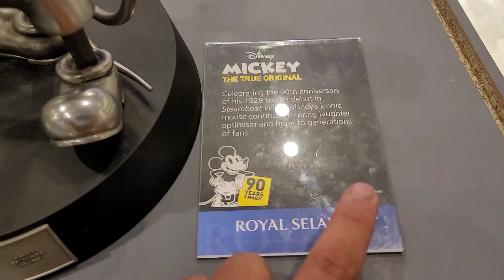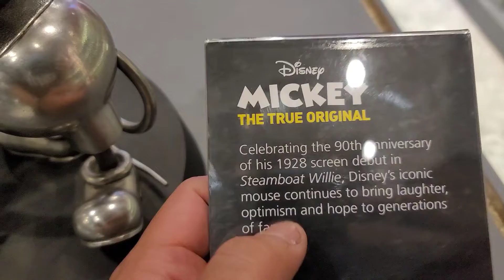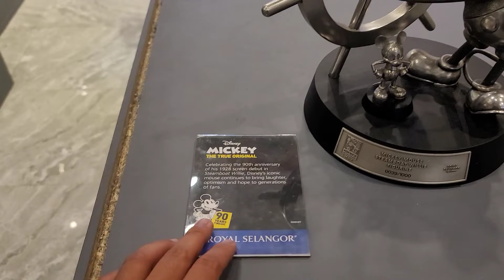Trên tay phiên bản mô hình Mickey siêu hiếm chỉ có 1000 bản trên toàn cầu.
Chúng tôi không chỉ tập trung vào chất lượng nội dung mà còn luôn nỗ lực tạo ra một cộng đồng thân thiện và chia sẻ đam mê. Sản phẩm đang được trưng bày ở cửa hàng ToySphere, các bạn có thể tham khảo thêm về giá cả của mẫu mô hình khác tại các cửa hàng của Toysphere qua đường link bên dưới: